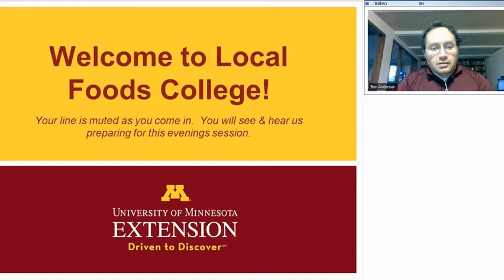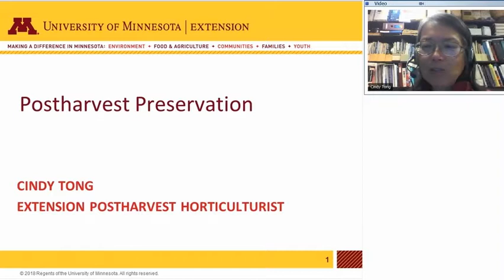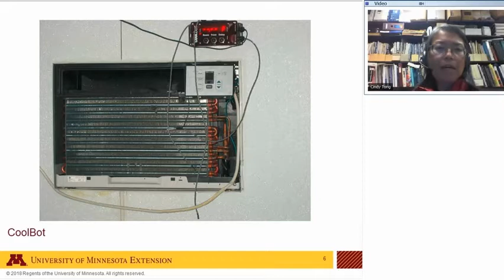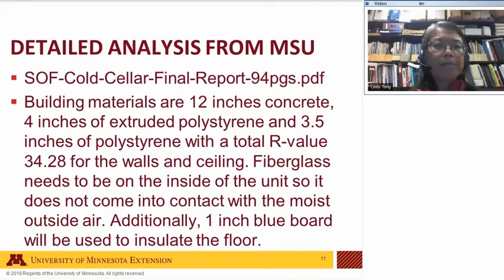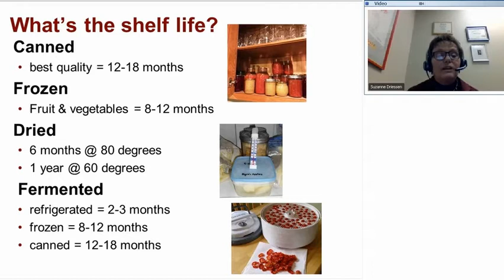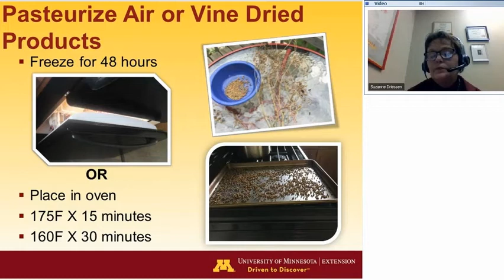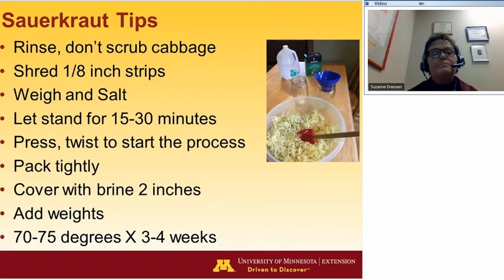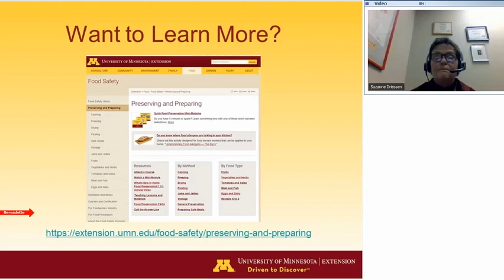Local Foods College 2018 - Fall Vegetable Storage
With Cindy Tong & Suzanne Driessen of the University of MN.  It's the end of the growing season, and a hard freeze is imminent. What are you going to do with the vegetables still to be harvested? Learn what vegetables can be stored, how to store them, and how long to expect them to stay fresh from University of Minnesota Extension post-harvest specialist Cindy Tong. You Google a recipe to can pumpkin and find one on a food preserver’s blog. Your grandma gives you her favorite pickle recipe. Are these credible and safe canning recipes? Find out by joining University of Minnesota Extension food safety educator Suzanne Driessen for an update on safe home food preservation methods and research-based resources.